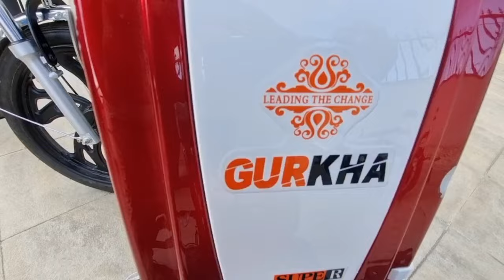Cheap & Best Electric Cycle/ Scooter in Nepal. Easy Go Electric Scooter/ e cycle under various range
The video depicts the electric cycle   EASY GO Prices and features in Nepal. The channel features various MTB cycles, Hybrid Cycles, Gear and non-gear, and Electric cycles. electric vehicles, and dirt Bikes in Nepal including.
Bicycles under Rs 1 lakh
Bike Under Rs 70 thousand
Bicycle under Rs 50000
Bicycle under Rs 30000
Bicycles under Rs 20000 and BMX, stunt, and expensive cycles are available in Nepal, India, and other countries.